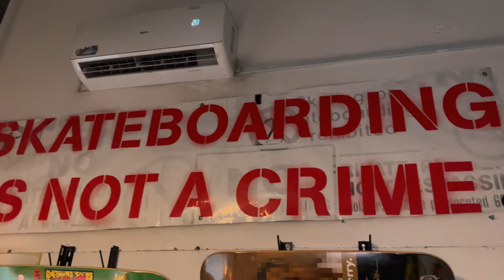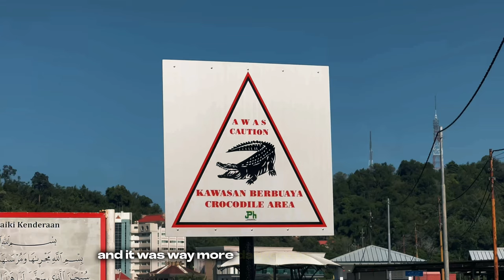SKATE In The Unique Country of Brunei 🇧🇳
This is skateboarding in the Kingdom Of Brunei 🇧🇳

A rare and unseen country never documented for the skateboard culture
But be aware this video is not just about skating, it’s about the people there and their unique culture

Thank you guys for watching and thanks to all the lovel people of brunei durasalam 🇧🇳

MUSIC 🎵🎶

sultan of bruneibrunei darussalam. bandar seri begawan. skate travel vlog. the skate nomad. bandar seri begawan brunei. Skateboard brunei. Brunei skateboarding. borneo. malaysia. Skate borneo. brunei country. brunei vlog. asia skateboarding awards. Asia skateboarding. vice videos. Skate documentary